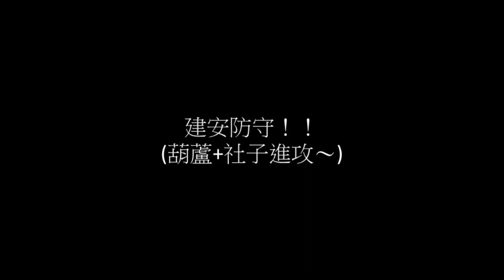20230321 Taipei Angel Cup Tee Ball Competition SP_ED 112年樂樂球賽